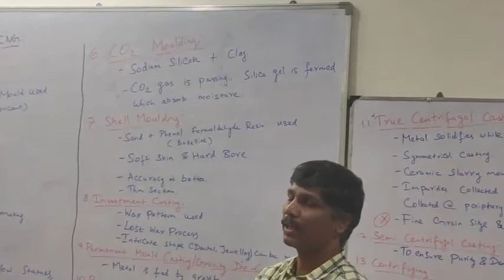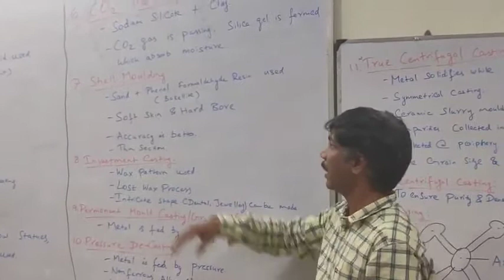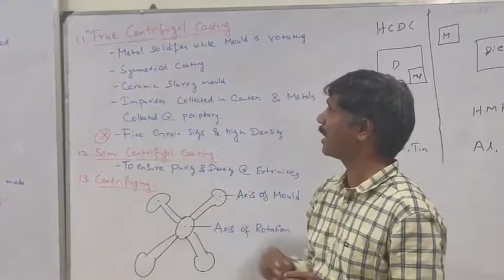MC TYPES OF CASTING PROCESS TRB POLYTECHNIC LECTURER EXAM MECHANICAL ENGINEERING